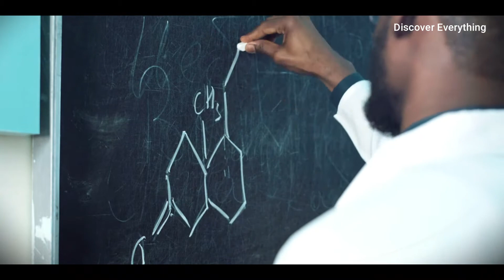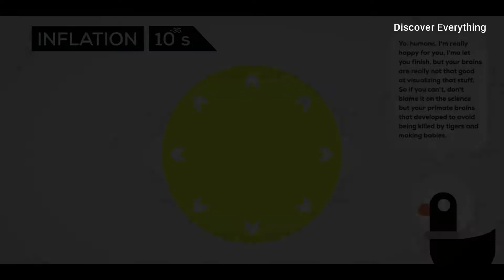What is wrong with the big bang theory | बिग बैंग सिद्धांत की गलतियां | in hindi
Everyone knows that we don't know completely about the universe so not any theory can give the answer to every question but some questions which were raised on big bang theory are discussed in this video

Topics Covered:-

What is wrong with the big bang theory
What is wrong with the big bang theory in hindi
Is big bang real in hindi
Proof of big bang in hindi
How do we know big bang is real in hindi
scientific proof of big bang in hindi
Problems of big bang theory in hindi
Problems of big bang theory

1) what is big bang theory in hindi | ब्रम्हांड के अस्तित्व में आने की दिलचस्प कहानी

Time codes -
0:00 - Intro
0:32 - First Question on Big Bang theory
0:56 - First explanation
1:20 - Second explanation
1:42 - Second Question on Big Bang theory
1:53 - Inflation Theory
2:58 - Explanation of Second Question
3:09 - Theories other than Big Bang theory
3:18 - Steady-state universe
3:58 - Ekpyrotic Model
4:35 - Conclusion

Thanking you
Discover Everything Tv
Knowledge is the key to success